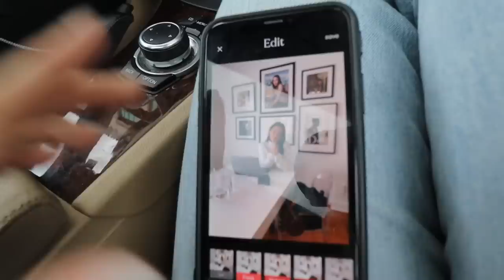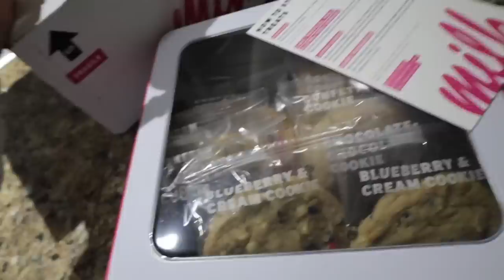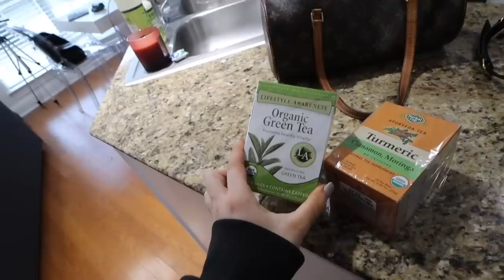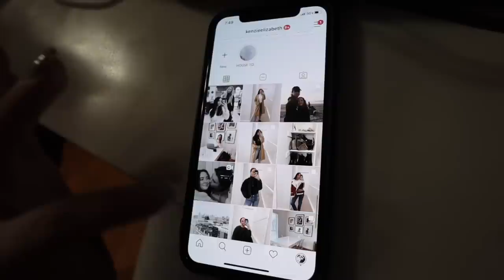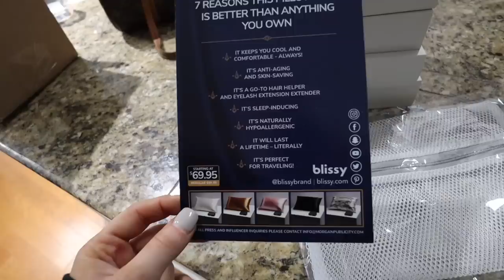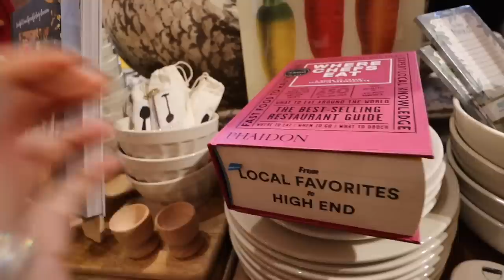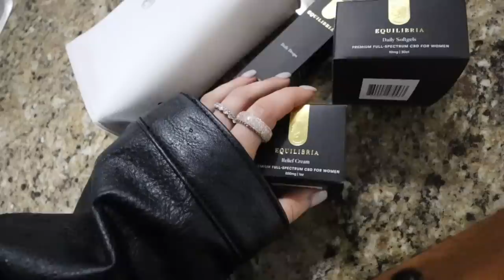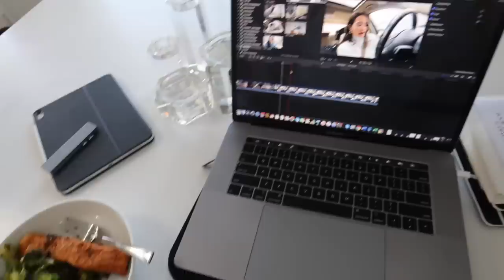WEEK IN MY LIFE | exploring dallas, new work outs, meeting with a financial advisor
hope you guys enjoy this week in my life vlog!

Crash the chatterbox
Cropped mock neck
Atomic habits
white hydroflask